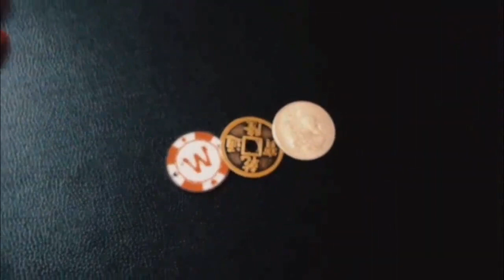PCCトリオ (CMC Set ) / セオマジック